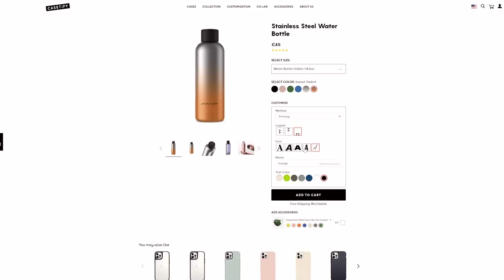STRICT Chinese Parents React To His New Tattoo *they're actually really mad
WELCOME BACK TO ANOTHER VLOG! Today we are calling all my fiance's strict Chinese parents to see how they react to his new tattooo and honestly I didn't expect them to be this mad...